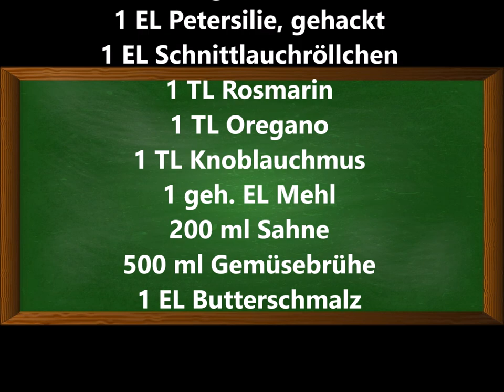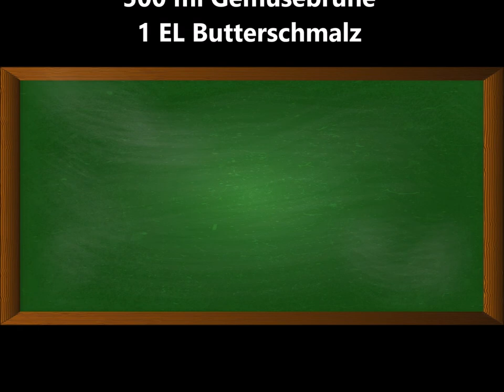Champignoncremesuppe nach Förster Art, als Vorsuppe oder als Hauptgericht bestens geeignet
Zutaten:
150 g Champignonstiele
150 g Fleischwurst
1 mittelgroße Zwiebel
1 EL Petersilie, gehackt
1 EL Schnittlauchröllchen
1 TL Rosmarin
1 TL Oregano
1 TL Knoblauchmus
1 geh. EL Mehl
200 ml Sahne
500 ml Gemüsebrühe aus selbstgemachter Gemüsebrühe-Paste (Link siehe unten)
1 EL Butterschmalz (Ghee - Link siehe unten)

▬ Mein Kanal ▬▬▬▬▬▬▬▬▬▬▬▬

▬ Empfohlene Videos ▬▬▬▬▬▬▬▬▬▬▬▬

▬ Social Media ▬▬▬▬▬▬▬▬▬▬▬▬▬▬▬